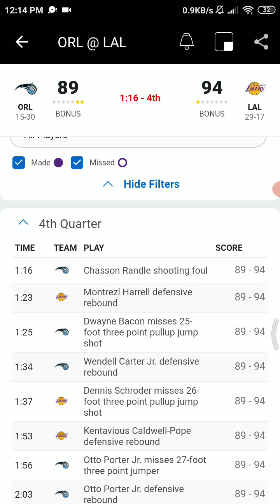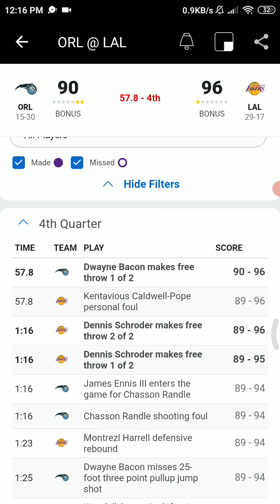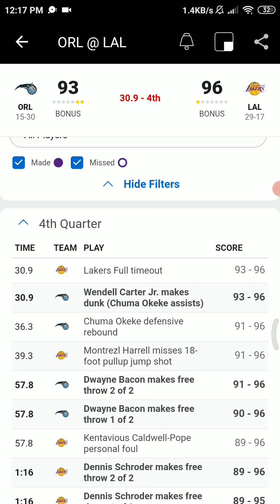Orl Vs Lakers - March 28 2021-Lakers Radio Call